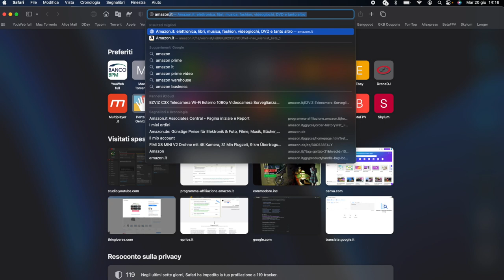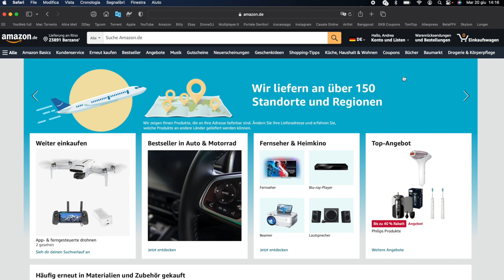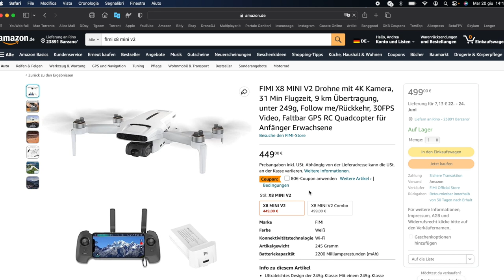FIMI APRE IL MAGAZZINO EUROPEO SU AMAZON PER IL FIMI X8 MINI V2!!!